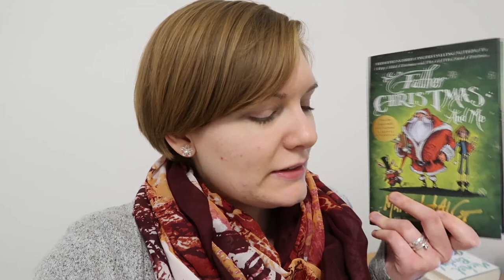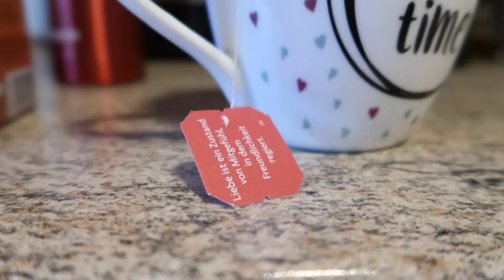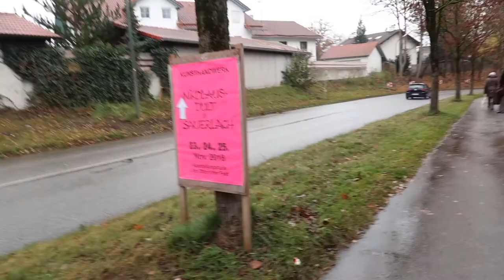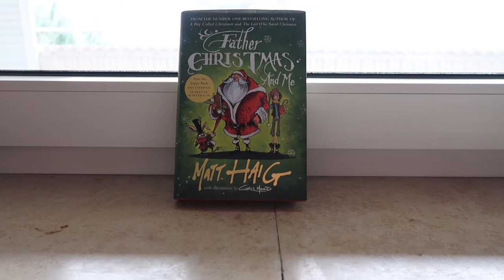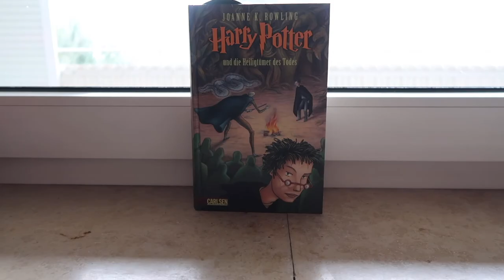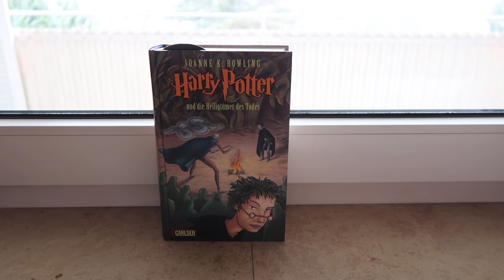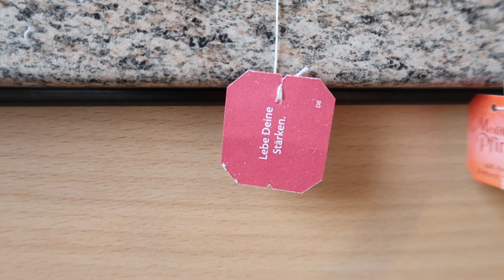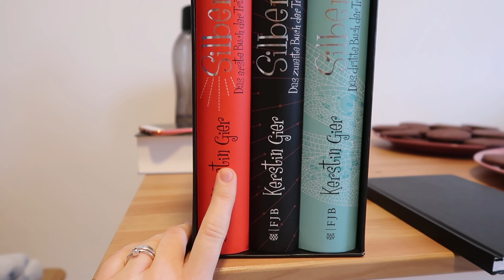Vlog # 8 | Nikolaus Dult | Yoga | Meditation | 5 Uhr | Plätzchen | erster Schnee | Sanja Books